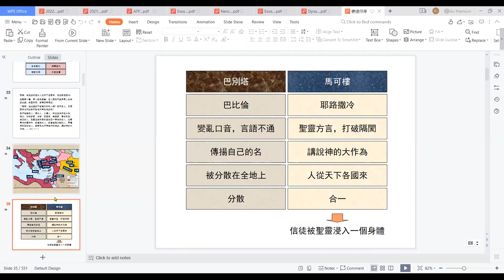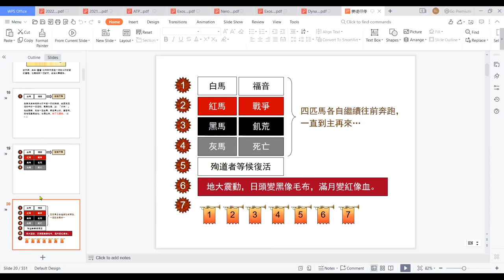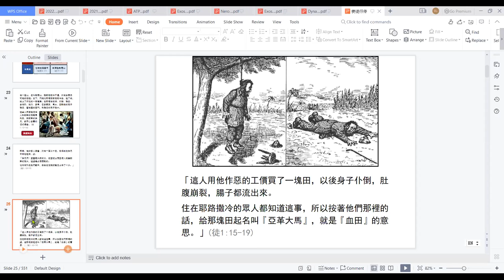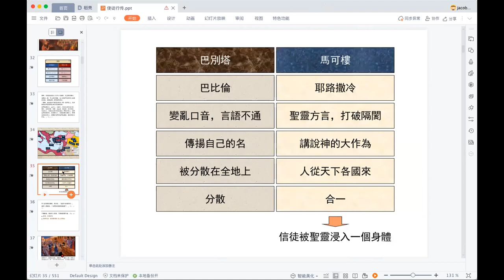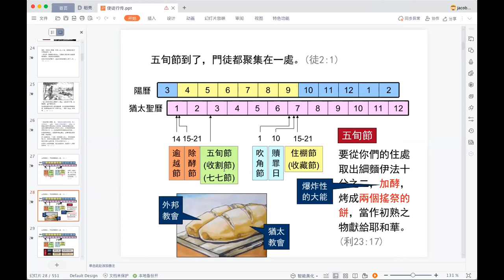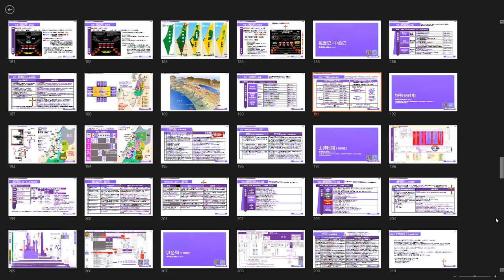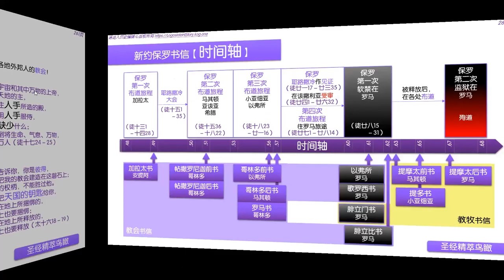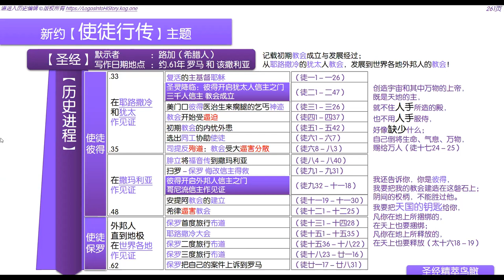新约：使徒行传 2022/04/19